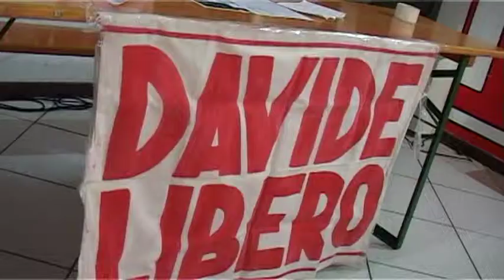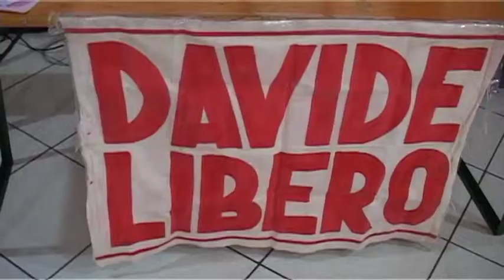Azione Antifascista Teramo appello per corteo nazionale